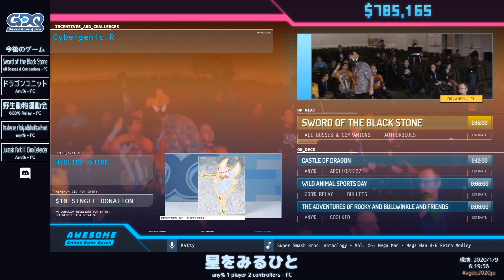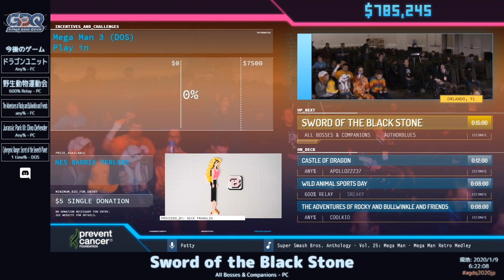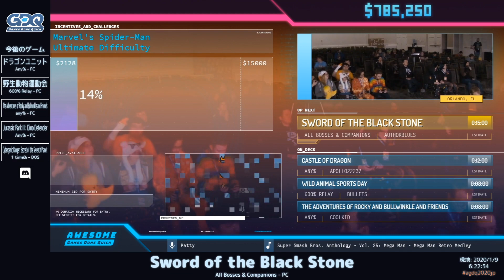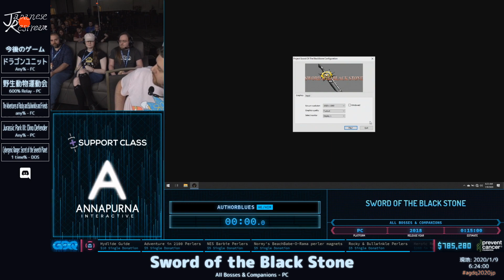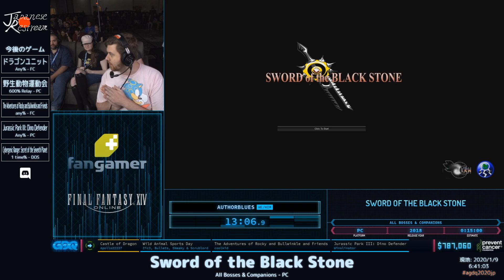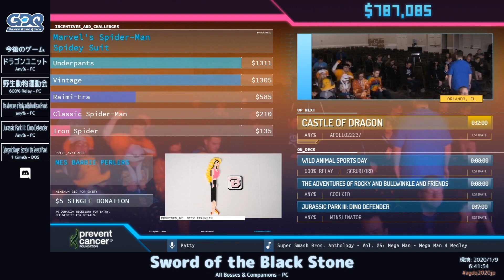AGDQ 2020 Sword of the Black Stone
カテゴリ：All Bosses &amp; Companions

プレイヤー：authorblues

解説：ピンクパジャマ